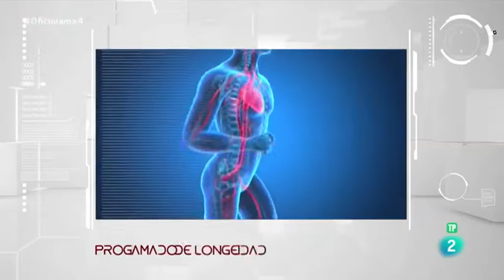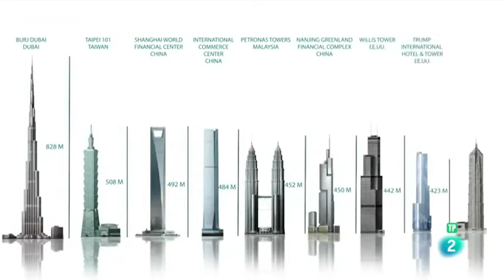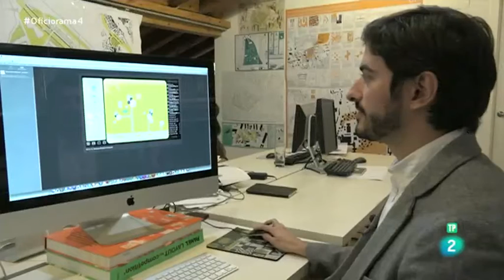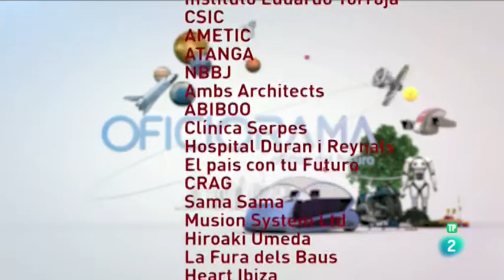RTVE. Oficiorama. Arquitectos de ciudades. 05032016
Oficiorama - Arquitecto de ciudades, programador de longevidad y creador de espectáculos. Estracto del programa del05 mar 2016
Programa completo

El bioquímico Carlos López Otín nos introduce en el nuevo mundo de la genética y cómo los programadores de longevidad van a conseguir que vivamos más y mejor. En el futuro las ciudades se convertirán en megaciudades, pero vivir en ellas será más fácil gracias a los arquitectos que las diseñan; entre los invitados Jose Antonio Tenorio (minuto 5) Responsable de la Unidad de calidad en la Construcción del IETCC-CSIC Y para divertirse en grande están los creadores de espectáculos, un nuevo y colosal concepto del entretenimiento.

Oficiorama, los oficios del futuro
 • En el horizonte del año 2050 el programa se situa para explorar los oficios que serán relevantes.
 • Los Oficios del futuro donde se van entrevistar a los científicos y expertos mas vanguardistas del país